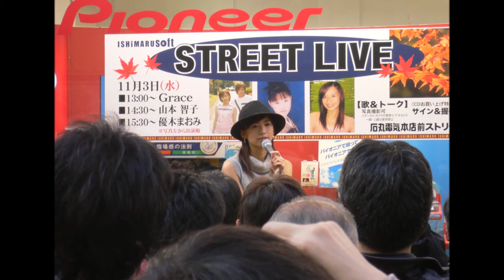赤いワゴン 優木まおみ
歌手活動からブレイクまでを☆
2004年～2006年